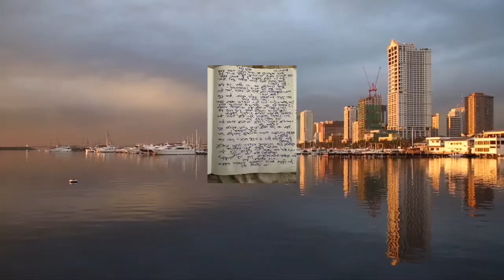রোজার ক্লান্তি দূর করবে হেলদি সবুজ পরোটা, একবার হলেও ট্রাই করো 04/21/2023@akhigallery